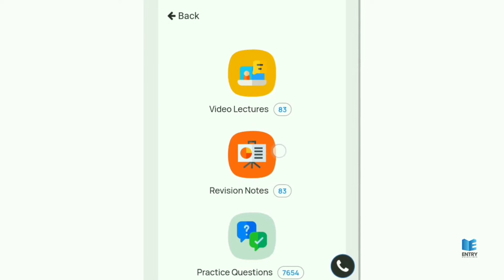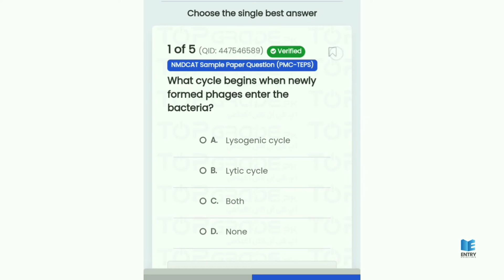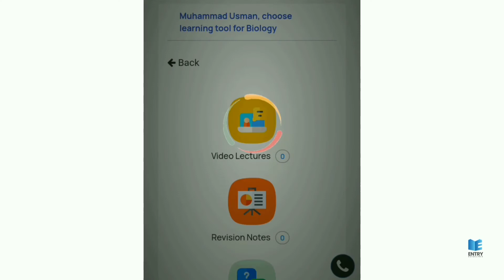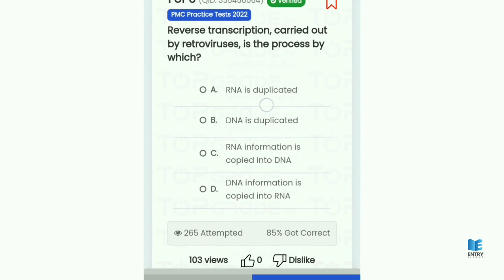2 TIPS FOR MDCAT ASPIRANTS | pmc mdcat nmdcat nums Entry Guidelines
“Dreams don't work unless you take action.